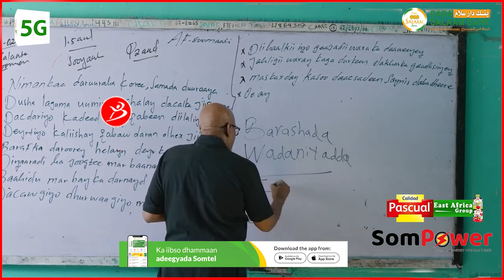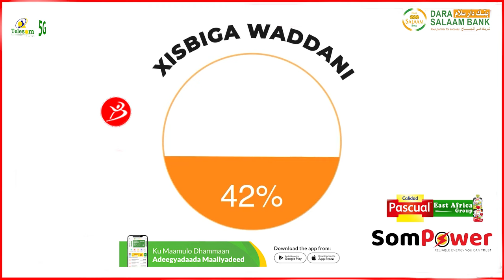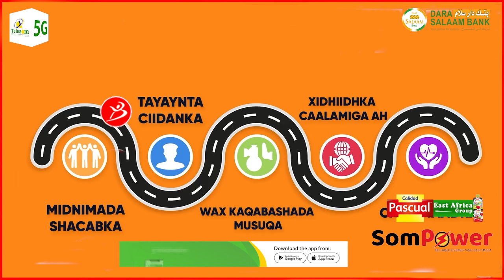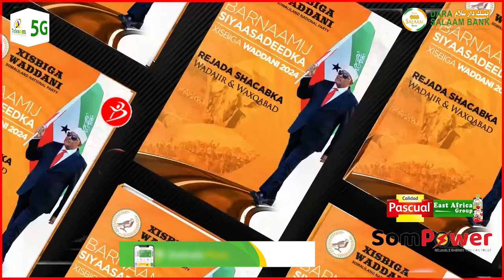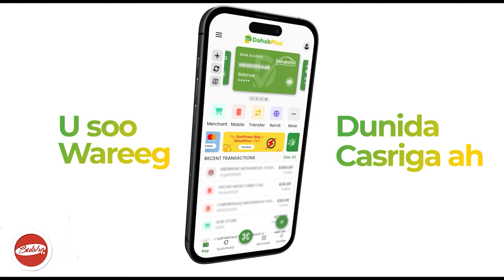Taariikhda madaxweynaha cusub ee Shacabka Somaliland doorteen.